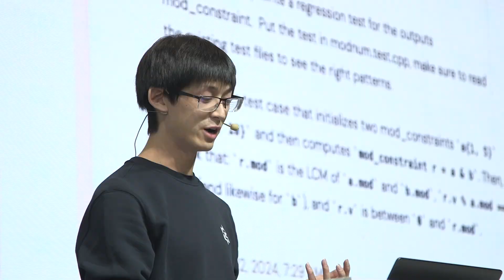ICPC World Finals 2024 is officially open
Things are underway in Astana as we kicked off activities with team photos and team registration. Sponsors Huawei, Jetbrains, and Freedom Holdings interacted with teams in the Tech Showcase and discussed future careers. The Alumni Talk featured Andrew He as he shared tips and tricks in competitive programming. To close out the day everyone enjoyed the Opening Ceremony which featured award recognition, culture, music and dance.